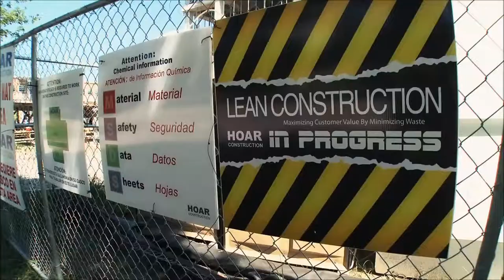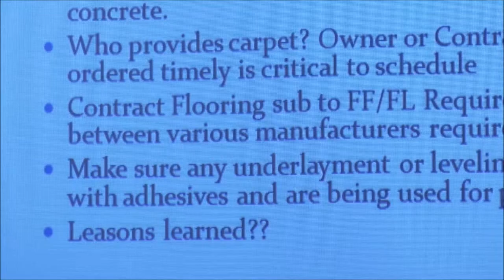Hoar Construction Quality, Safety & Relationships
Hoar Construction BIM.  We are progressive thinkers with a partnering spirit.